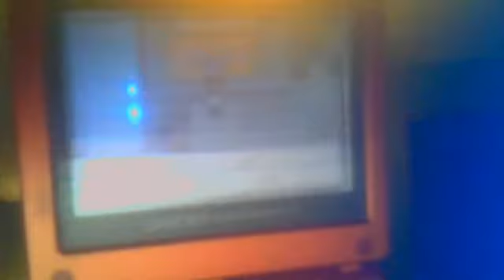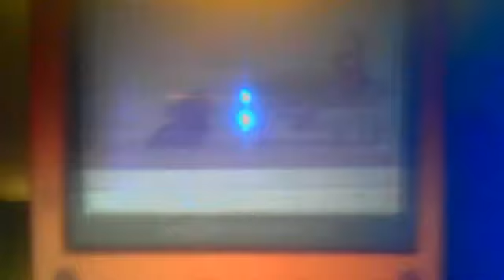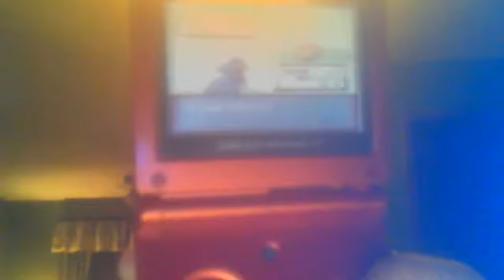Pokemon Sapphire Part 27 The Winstrate Family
hi mon derpy derp